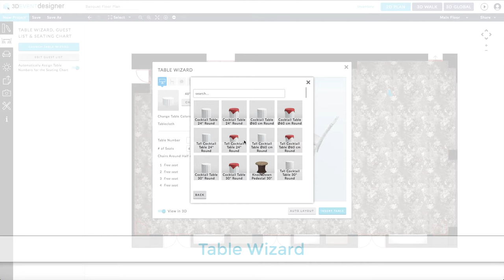Create Realistic 3D Floor Plans in Minutes with 3D Event Designer!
Used by event professionals in over 90 countries, join the movement and create realistic 3D floor plans for your clients today!

From 3D room diagrams, to 3D outdoor floor plans, trade show exhibits, buffet and beverage stations, Guest Lists and Seating Charts and more, 3D Event Designer is the world's most innovative floor plan software solution!